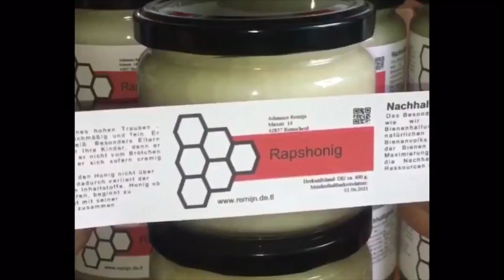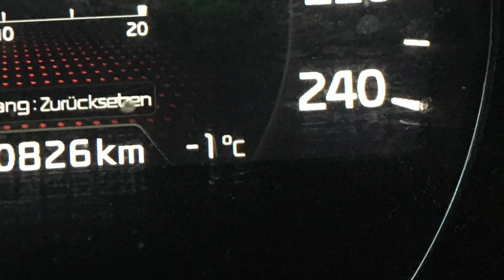🐝 Wandern in den Raps 2020 🍯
➡️APIFORMES Karl Jenter
➡️Komplettsystem nach Nicot
➡️ Apple iPhone 6s
➡️ Kamera Zubehör-Kit
➡️ Mouriv MV-GMC201 2.4GHZ Kabelloses
➡️ Würth Schnellspannzwinge 450mm
➡️ Makita Akku-Schlagbohrschrauber
➡️ Bosch Professional Handkreissäge GKS 190
➡️ Forstnerbohrer Ø 40 mm
➡️ Güde 40220 Druckluftklammergerät Nagler

Natriumhydroxid 1 Kg techn.
Unterstützung

Ich würde mich sehr über eine Google Bewertung freuen.

Sie dürfen mich auch gerne finanziell unterstützen dafür einfach auf den Link drücken.:
oder
► Meine Amazon-Wunschliste

Wer mich kostenfrei unterstützen will, der verwendet für seine Amazon-Einkäufe einfach diesen Link Die Produkte sind für euch keinen Cent teurer aber ich erhalten eine kleine Provision

Danke!